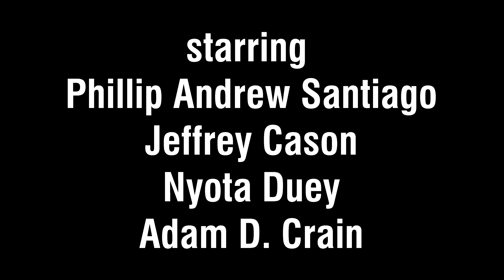Same Guy, Same Timezone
If everybody hates Florida, why are they in such a hurry to come here?